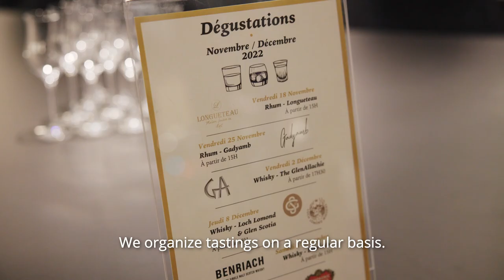Clos des Spiritueux - le paradis des amateurs de spiritueux à Bordeaux !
Bienvenue au Clos des Spiritueux ! Cette boutique ouverte à l'automne 2022 à Bordeaux est situé au pied du pont Chaban Delmas et à quelques mètres de la Cité du Vin. Dans cet écrin, plus de 2500 références de spiritueux dont 1200 rhums de tout horizon, 1000 whiskies, des gins du monde entier mais également des cognacs, des armagnacs, des liqueurs...le choix est là !

Mais ce n'est pas uniquement une boutique, Clos des Spiritueux est aussi un espace de dégustation et de découverte. De nombreux événements sont organisés tout au long de l'année pour vous faire partager notre passion. A très bientôt au Clos des Spiritueux !